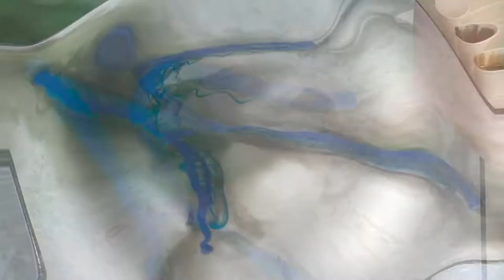How to use glass in epoxy resin art and inspire passion; let passion find you and start creating!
In this video, I show how use glass in epoxy resin art and inspire passion in your daily life.  I found creating art will inspire passion for the innovative part of you that you may not know lives within you.  By adding a new purpose in your life, you may find that passion will find you. Using  epoxy resin art has inspired my creative juices to flow and gave me a renewed passion for creating  art.  I compose a beautiful art piece while I discuss my journey and thoughts about filling that place in your heart that may be missing.  Finding a purpose allows passion to follow.  Art is my therapy.  Perhaps it can be yours as well.  Watch the art creation unfold and connect with the story.  Everyone has it in them to have a passion.
I would love to hear from you and find out what you think about passion and inspiration.  What is your take?

Jewelescent Interference gold:

Just Resin Colorants:
Magic Blue, Turquoise Luster,Purple Rain, Bright Gold, Silver Halo Glitter

Marbler’s dark grey (B103)and light gray (B106) powder colorants:

Acrylic paint: colors mars black, burnt umber, and titanium white

Butane Torch:

Heat Gun:

NEEWER Ring Light:

Falcon Eyes LED photo lights: